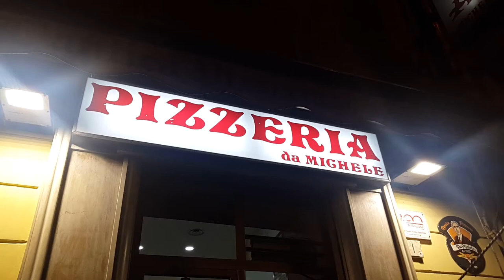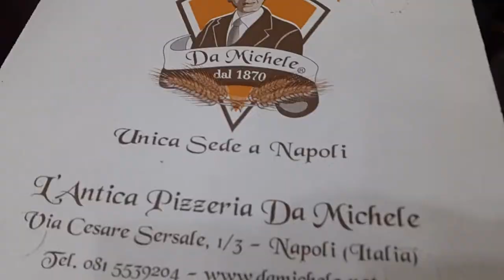NO. 1 ITALIAN PIZZA IN NAPLES | PIZZERIA DA MICHELE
When you go to Naples, don't miss to eat the yummy pizza at Antica Pizzeria da Michele. It's really worth waiting for few minutes or maybe an hour. Haha